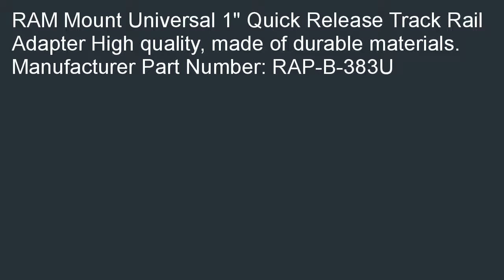Ram Mount Universal 1 Quick Release Track Rail Adapter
Compare  B0141ON1WE/?20 Ram Mount Universal 1" Quick Release Track Rail Adapter overstock. Who own best price? You will look at: Ram Mount Universal 1" Quick Release Track Rail Adapter.